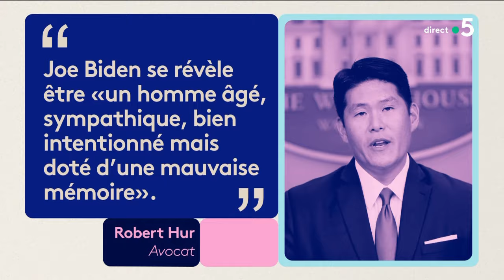Robert Badinter est mort à l’âge de 95 ans - C à vous - 09/02/2024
Et retrouvez-nous sur :
Au programme :
Invité : Lionel Jospin - Ancien Premier ministre
• Robert Badinter : son combat contre la peine de mort
• Robert Badinter est mort à l’âge de 95 ans
• Robert Badinter : une vie pour la justice
• Robert Badinter : la mort d’un juste
• Robert Badinter, homme politique de gauche
• Robert Badinter : la mémoire en héritage
• Robert Badinter : la lutte contre le racisme
• Robert Badinter, mémoire du siècle
• Robert Badinter, avocat « par hasard »
• Robert Badinter, un modèle pour tous les avocats ?
• Robert Badinter, figure de la lutte pour les droits de l’homme
• Robert Badinter, son combat pour la laïcité
• Dépénalisation de l’homosexualité : l’autre bataille de R. Badinter
• Robert et Elisabeth Badinter, couple iconique
• Robert Badinter, hanté par le destin impuni de Bousquet
• Mort de Robert Badinter : un hommage national prévu
Le 5 sur 5 :
• Le gouvernement Attal enfin au complet
• Joe Biden : un rapport médical alarmant
• Guerre en Ukraine : les justifications de Poutine